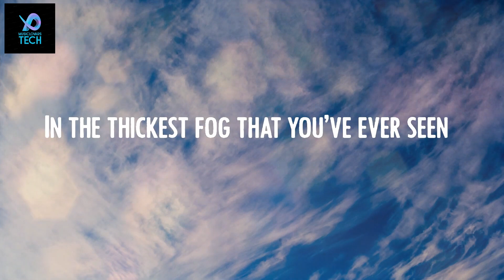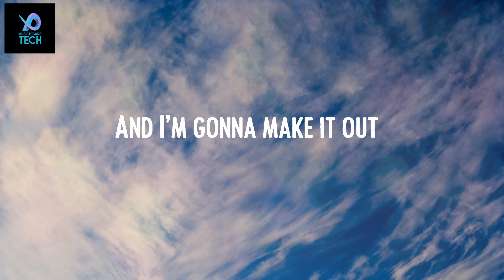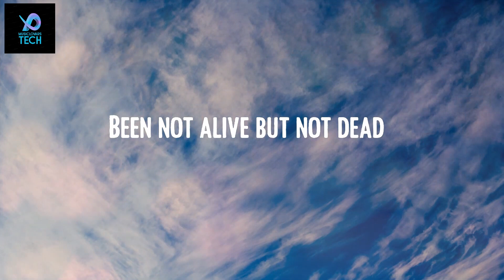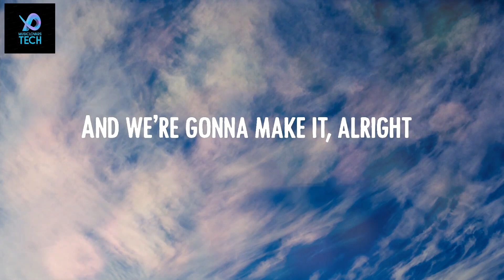Birdtalker - Alright 🔥 (Lyrics)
💿Lyrics Alright:
My body waits for my head
And I’ve waited for a while
All of my ghosts are taunting
Like they’re baiting for a fight
And I’m drifting ‘round in a dream
In the thickest fog that you’ve ever seen
And I’ve waited here for a while
And it’s alright
In time, clarity comes
Like a faint light
And I’m gonna make it out
I trace the thread to my ache
And I’m merging with the night
Every shadow here is alive
But they’re reaching out to be held with pride
And I just wait here for a while
And it’s alright
Been not alive but not dead
Why’ve I waited for a sign?
And the world it wakes from a dream
And the fog rolls back like a final scene
And it’s alright
I will make it out
And it’s alright
And we’re gonna make it, alright